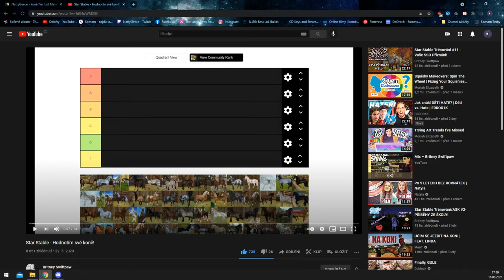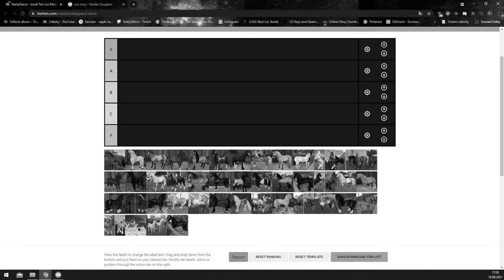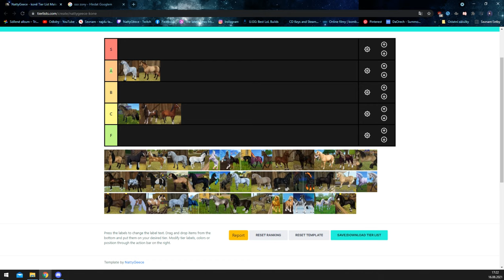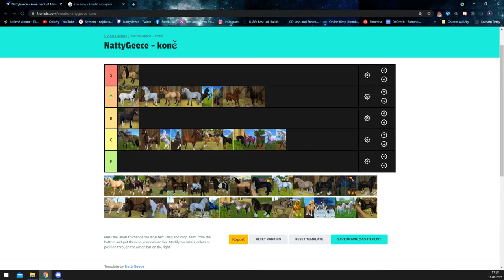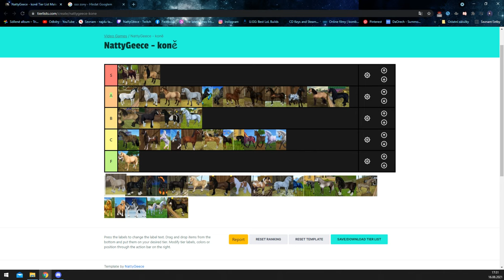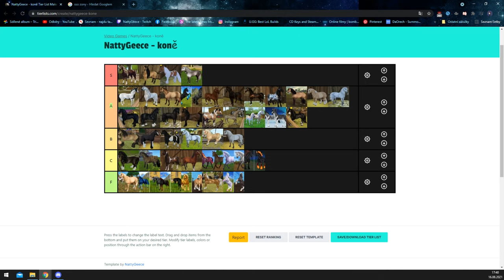Hodnotím své koně ze SSO!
♪ 𝗜𝗻𝘁𝗿𝗼 ♫ Take The Fire" - Mashup of Imagine Dragons/Sam Tinnesz

★ 𝗦𝗘𝗥𝗩𝗘𝗥: EE4 Candy Cloud ★

• Dobrovolný příspěvek na nový PC na kterém streamuje, točíme.
Jde i přes kartu.

                             ► ČASTÉ DOTAZY ◄

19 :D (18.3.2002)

Seriál je ukončen

💻 𝗣𝗖 💻

•  Základní deska: GIGABYTE AORUS X470 Ultra Gaming
•  Procesor:  AMD RYZEN 5 2600
•  Grafická karta: MSI GeForce GTX 1070 Ti GAMING 8G
•  Case: Silentium PC skříň Regnum RG4T RGB Pure Black
•  Chladič na procesor: SilentiumPC Fera 3 HE1224
•  RAM: HyperX 16GB KIT DDR4 3200MHz CL16 Predator Series
•  Zdroj:  Seasonic Focus Plus 750 Gold
•  Úložiště:
•  Sluchátka: HyperX Cloud Alpha
•  Klávesnice a myš:  To samé, nejlevnější věci v modrém podsvícení od C-Techu :D